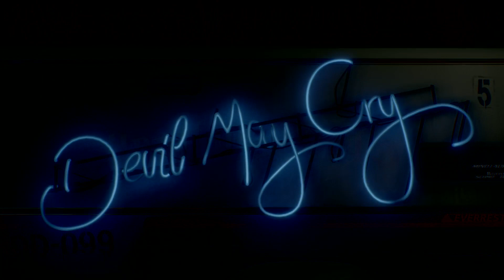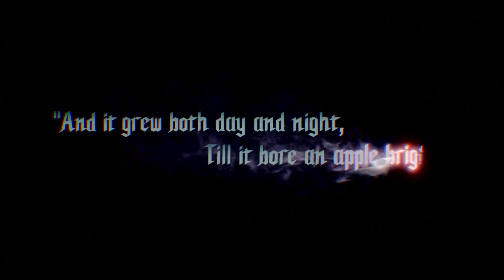this palace has been bloodied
I played Bloody Palace as Nero in DMC5. Still have a ways to go.